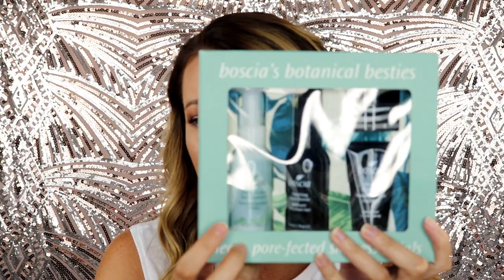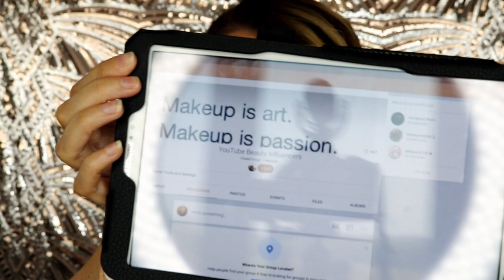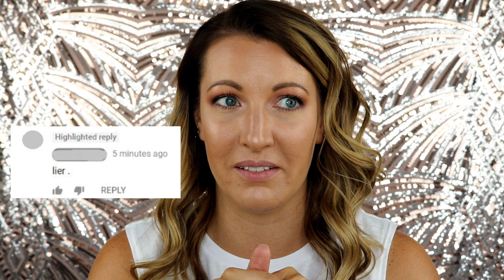MUKBANG CHITCHAT, GIVEAWAY, EX'S and RUDE YOUTUBERS | Laura Walker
If your looking to grow your youtube channel then lets help each other out.

Today I am going to be chit chatting about life updates while I chow down on some food. Please watch the video if you want to hear my thoughts.

Love Laura